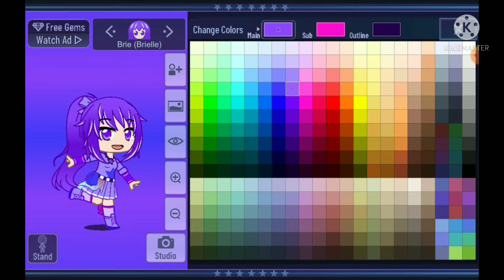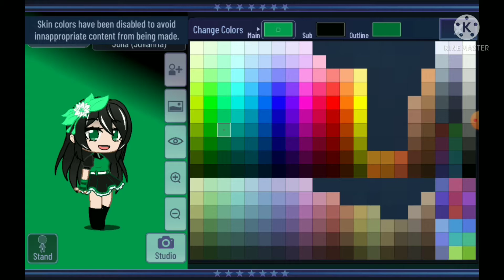Recreating some ocs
I put major changes on my oc and julia's oc, but I also put a few minor changes on some of the other ocs.